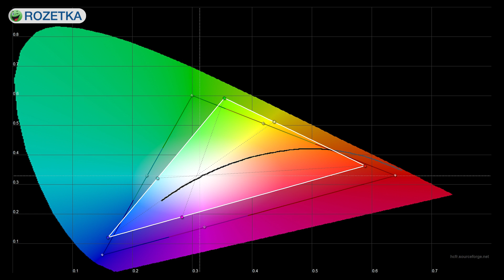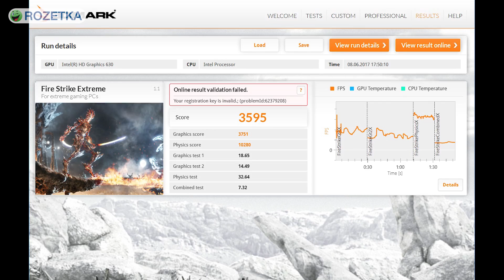ACER ASPIRE VX 15: ДОСТУПНЫЙ ИГРОВОЙ - обзор от Ники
От чего можно отказаться в игровом ноутбуке, чтобы не переплачивать? Какие фишки и возможности не так нужны, но позволят сэкономить? Об этом знают в Acer, судя по их новому бюджетному игровому ноутбуку Aspire VX 15.